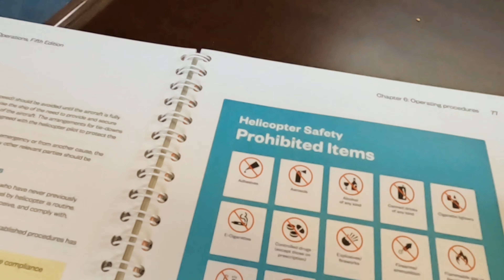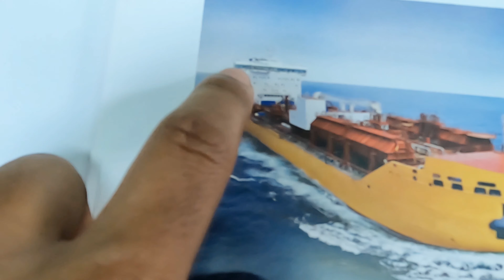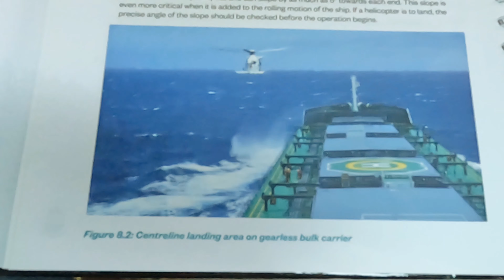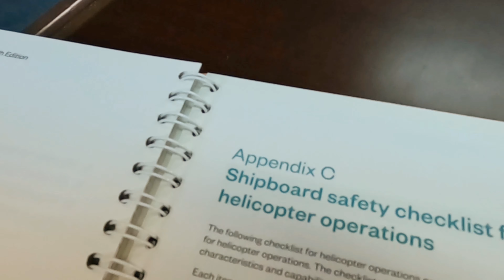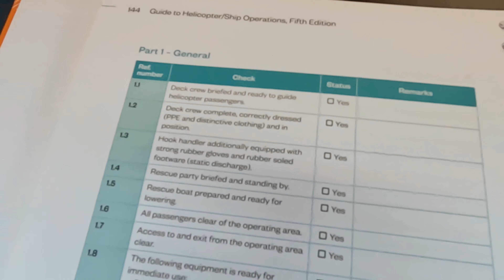Helicopter on Ship|Medical Evacuation|Airlift|Crew Change|Pilot Boarding|Merchant Navy|Safety at Sea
Ship Helicopter Safe Operations at Sea.
This Video Explains about Merchant Navy Helicopter Safe Landing Operations.
My Personal Experience on Helicopter Landing on Ship.